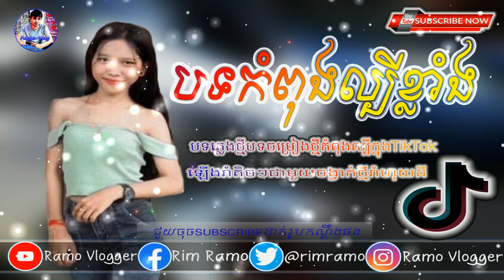🔵[ ឌូបៃស្រុកខ្មែរ ]🤣បទកំពុងល្បីក្នុងTik Tok 2021🔥neW SonG Tik Tok Remix 2021🔥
◆▬▬▬▬▬▬ஜ۩۞۩ஜ▬▬▬▬▬▬◆
          ░▒▓█▓▒░ [ ©Pheak Online] ░▒▓█▓▒░
            ◆▬▬▬▬▬▬ஜ۩۞۩ஜ▬▬▬▬▬▬◆

              ◆▬▬▬▬♥️Follow Me♥️▬▬▬▬◆

◆▬▬▬▬▬▬✪ ReMix TaGs ✪▬▬▬▬▬▬◆